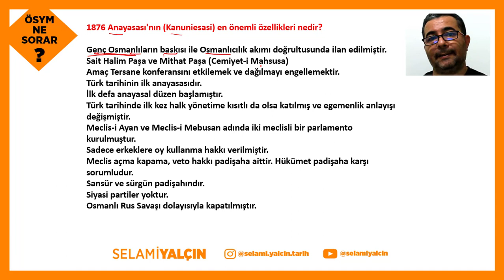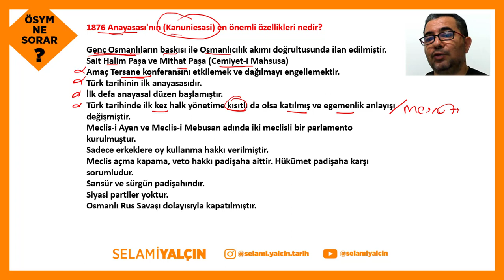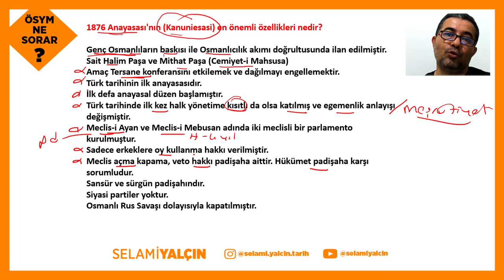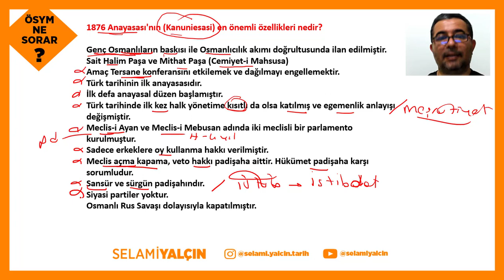83. 1876 ANAYASASI - I. MEŞRUTİYET - ÖSYM NE SORAR